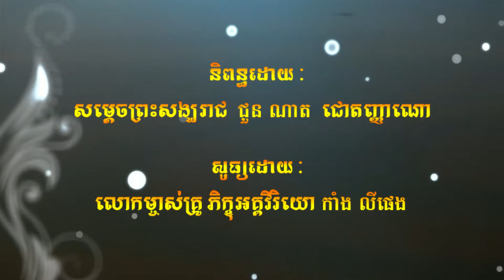បទលើកទង់ព្រះពុទ្ធសាសនា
និពន្ធដោយ        សម្ដេចព្រះសង្ឃរាជ ជួន ណាត ជោតញ្ញាណោ
សូធ្យដោយ          លោកម្ចាស់គ្រូ ភិក្ខុអគ្គវីរិយោ កាំង លីផេង